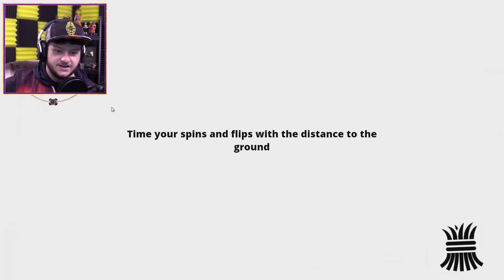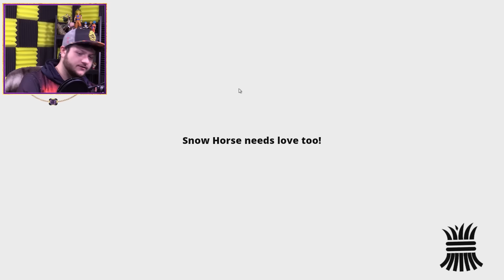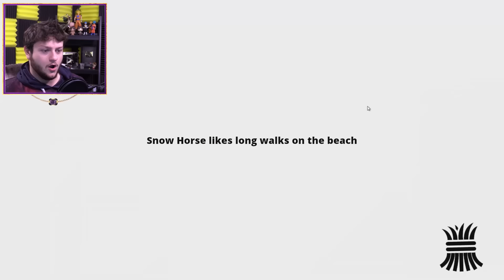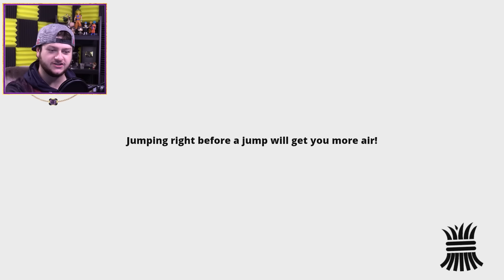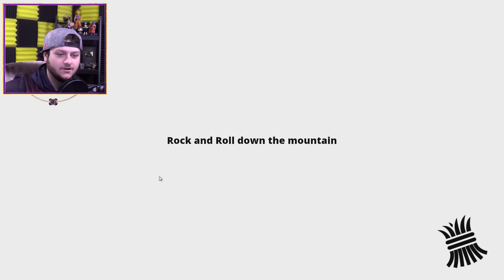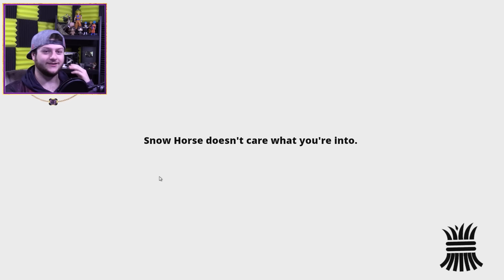THIS HORSE CAN SHRED | Snow Horse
Horses on snowboards tho